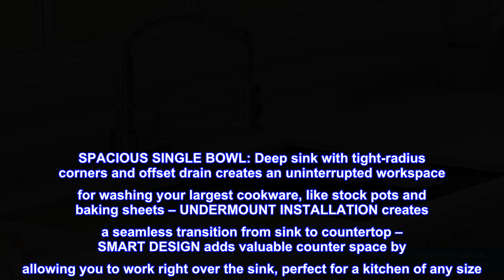Great product - Kraus KWU110-32 Kore inch Undermount 16 Gauge Single Bowl Stainless Steel Kitchen I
Great product -  Kraus KWU110-32 Kore inch Undermount 16 Gauge Single Bowl Stainless Steel Kitchen Integrated Ledge

WORKSTATION SINK with integrated ledge allows you to slide custom accessories across the sink to streamline meal prep and cleanup without losing space on the kitchen counter –  5-PIECE CHEF’S KIT INCLUDES: ROLL-UP DISH DRYING RACK perfect for rinsing produce, drying dishes, and protecting countertops from hot items; BAMBOO CUTTING BOARD is non-porous and resists stains; DISH GRID, STRAINER and DRAIN COVER
SPACIOUS SINGLE BOWL: Deep sink with tight-radius corners and offset drain creates an uninterrupted workspace for washing your largest cookware, like stock pots and baking sheets – UNDERMOUNT INSTALLATION creates a seamless transition from sink to countertop – SMART DESIGN adds valuable counter space by allowing you to work right over the sink, perfect for a kitchen of any size
HEAVY-DUTY 16 GAUGE STEEL – Made with TRU16, the thickest stainless steel on the market, this workhorse of a sink is highly resistant to corrosion and dents – RUST-RESISTANT FINISH is easy to clean and will not dull from daily use – STAINLESS STEEL BOTTOM GRID protects sink surface and keep dishes elevated for optimal draining
ENGINEERED FOR EASY DRAINING with off-set drain gently sloped bottom and channel grooves that avoids water from pooling in the sink – FULLY INSULATED with proprietary NOISEDEFEND SOUNDPROOFING including extra-thick pads and protective undercoating that absorb noise and vibration when sink is in use
DIMENSIONS: 32 in L x 19 in W x 10 in D; Minimum Cabinet Size: 36 in – LIFETIME LIMITED with top-rated customer service that puts you first – Explore the full suite of KORE SINK ACCESSORIES to maximize the functionality of your KORE Workstation sink

Great
Arrived on time and with no damage. Installed easily and works and looks great. Not cheap but well worth the money with its accessories amd features we use.